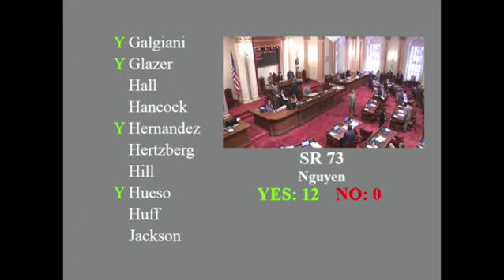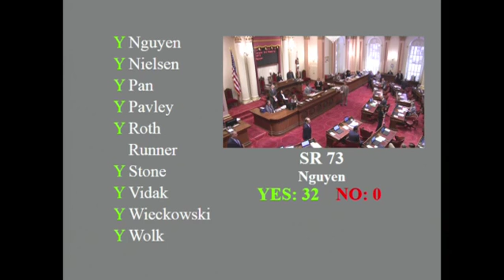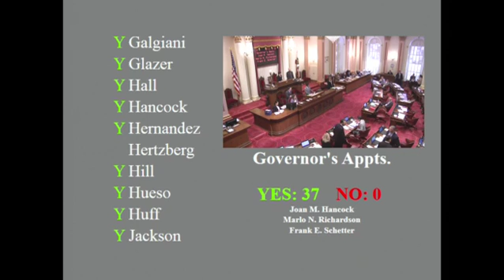20160502 Floor 1